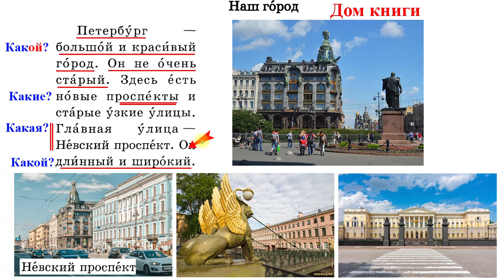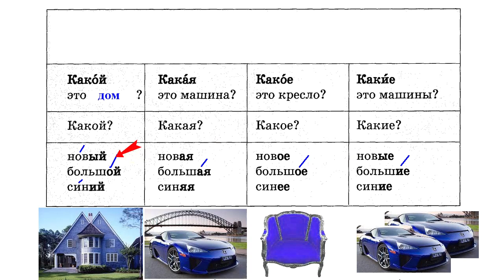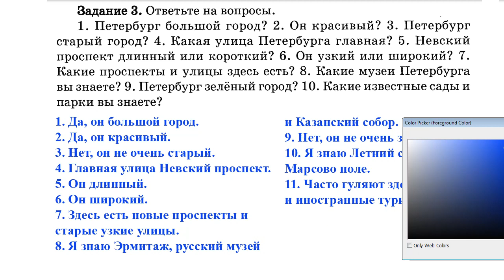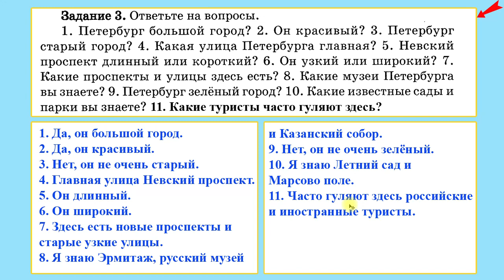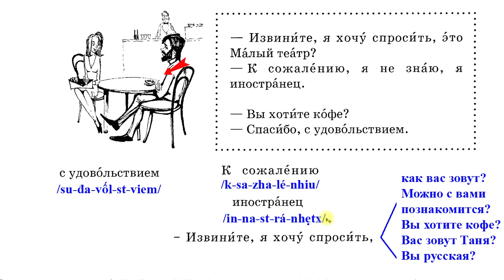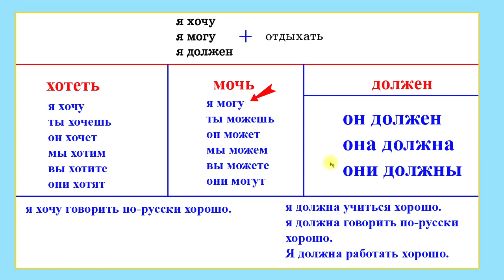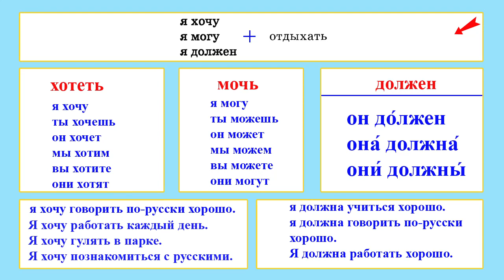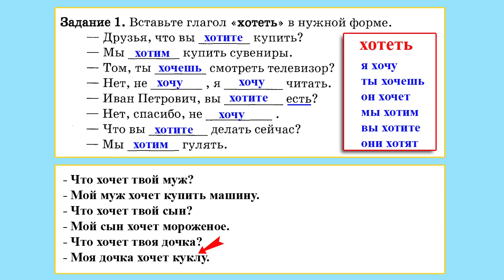Bài 12: Học giao tiếp tiếng Nga từ đầu | Hs: NH | Thầy Hoàng dạy Tiếng Nga online 1:1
💥► Clip name: Bài 12: Học giao tiếp tiếng Nga từ đầu | Hs: NH | Thầy Hoàng dạy Tiếng Nga online 1:1